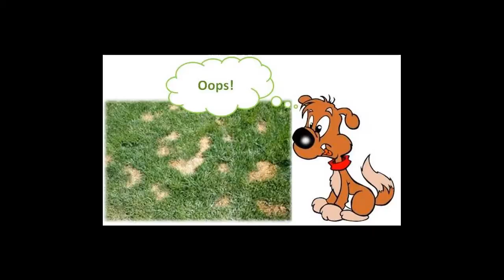Playing around with a software update.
Just goofing around with a software update to my editing software.

Check me out on Twitter: @Birchs_lawncare